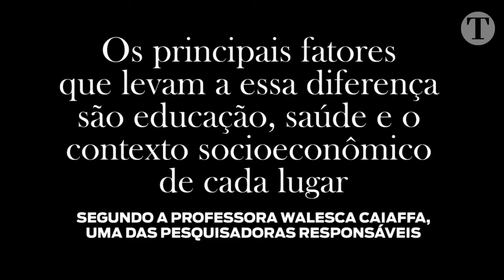Desigualdade reduz expectativade vida de mulheres na Grande BH